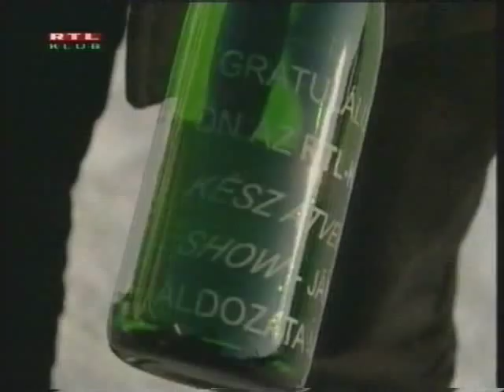Kész Átverés show - Barátok közt sztárok autóztatása